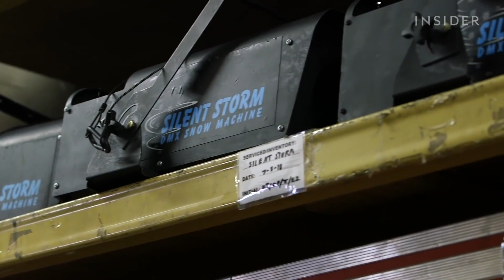9 Oggetti Di Scena e Effetti Pratici Che Sembrano Veri | Film Insider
Gli esperti degli effetti speciali e gli artisti che creano le scenografie e gli oggetti di scena sono figure essenziali sui set di film e serie tv. Questi artisti usano tecniche creative per assicurarsi che le scene, i personaggi e gli oggetti di scena sembrino il più realistici possibili. Sono in grado di ricreare parti del corpo, vomito, sangue, ustioni, vetro e molto altro.